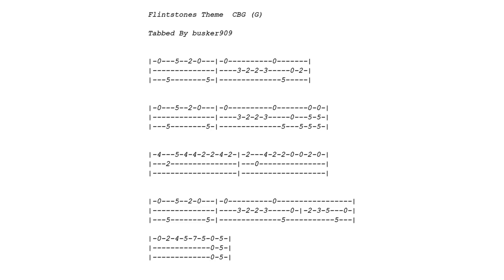The Flintstones - TV Theme (No Chat - Tune & Tab) Easy 3 String Cigar Box Guitar Lesson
Video to fast? Use the settings button to change tempo. This format is for those who already play and don't want an explanation. The tab is posted at the end for a screen shot. Easy tutorial on how to play The Flintstones TV Theme song  with tabs on 3 string cigar box guitar (CBG).